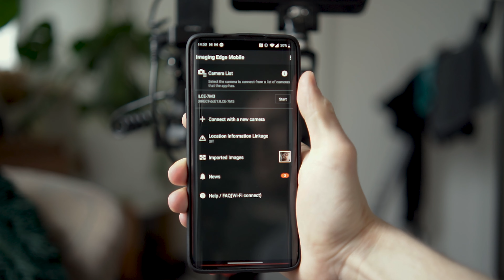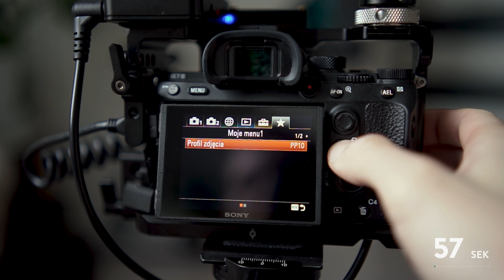Jak przesłać filmy i zdjęcia BEZ KABLA z Aparatu na Telefon w Sony A7 III / A7 S (Sony Imaging Edge)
Social Media wymagają stałego przypływu treści multimedialnych na platformy dlatego warto maksymalnie skrócić czas przesyłania / importowania zdjęć i filmów i skupić się na tym co na prawdę ważne. Tym bardziej, że podczas podróży z bezlusterkowcem po prostu są sytuacje, że musimy błyskawicznie wrzucić fotkę lub film i ruszać dalej. Nie ma czasu na odpalanie komputera i przekładanie kart pamięci.

W tym poradniku wideo skupimy się na dwóch sposobach transferu plików bezprzewodowo z Sony A7 III lub A7S III, A7 IV, A7 R IV, A1, A9 do twojego Smartfona gdzie możesz ją szybko puścić w Internet.

Do uploadowania plików użyjemy aplikacji Sony Imaging Edge Mobile dostępnej na Androidzie oraz iOS. W kilku krokach dowiesz się jak sprawnie nawigować po menu urządzenia i powiązać aparat z telefonem. Funkcja bluetooth w sony a7 iii jest bardzo przydatna!

Teraz filmowane i fotografowane przez Ciebie treści szybciej trafią do grona twoich obserwatorów!
Jak przesłać filmy aparatu Sony A7III? Dokładnie tak samo jak zdjęcia! Zgraj swoje pliki błyskawicznie z kamery na telefon.

⤵️ Jakiej klatki Filmowej, dodatków oraz Kamery używam? Poruszyłem to w poprzednim filmie o Moim Shoulder Rigu
W filmie wystąpił Tomasz Kostruba. Właściciel Alpha Creation Studio w Szczecinie.
Staramy się sprawić by filmowanie było prostsze i dla każdego!
Uważamy, że doskonalenie swojego warsztatu oraz nauka od innych jest bardzo dobrym posunięciem by się rozwijać. Dlatego warto nas obserwować. ZAWSZE odpowiadamy na nasze pytania pod filmem. Śmiało możesz zapytać o co tylko chcesz, a my pomożemy jak tylko potrafimy. Zatem do usłyszenia!

Skróty do fragmentów w filmie:
00:00 Po co zgrywać pliki bezprzewodowo
00:20 Przesyłanie plików wybranych na aparacie
01:00 Prześlij pliki wybrane na smartfonie